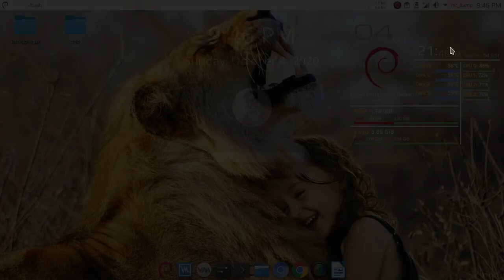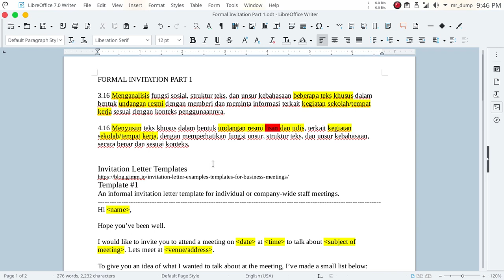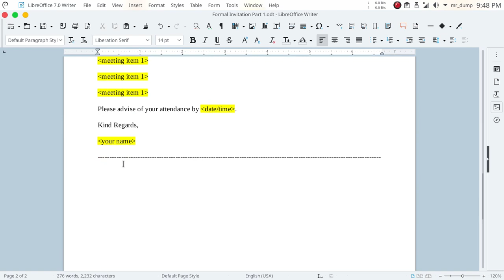videolog20201004-Formal Invitation Template